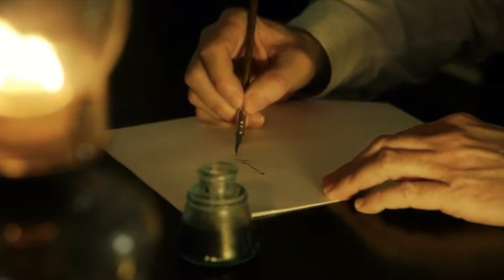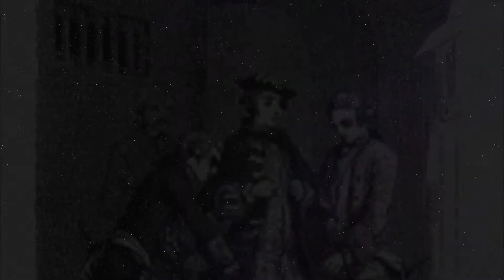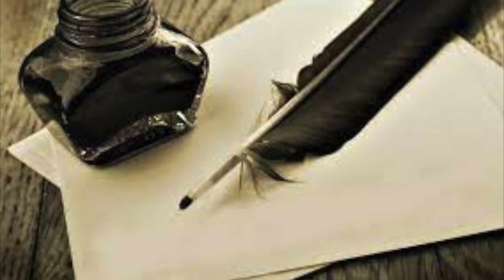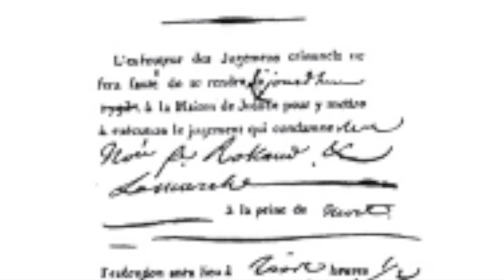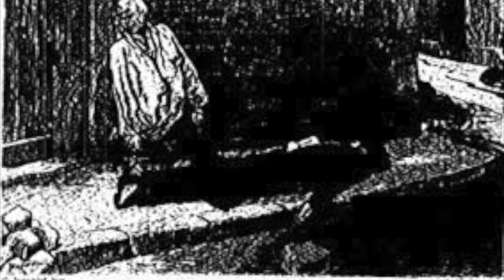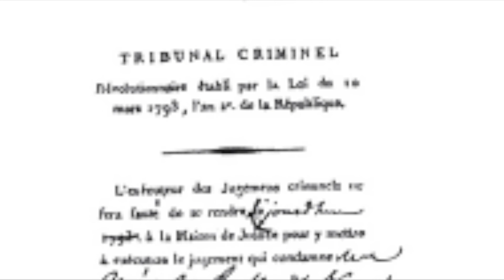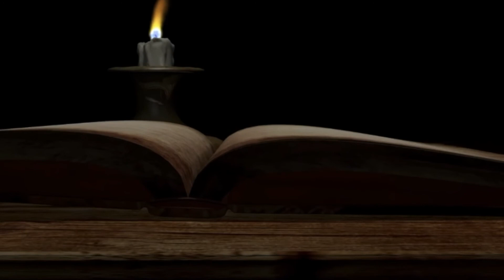Le dernier jour d'un condamné - Episode 5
Tout au long du mois de septembre, nous vous proposons de découvrir Le Dernier Jour d'un condamné, roman de Victor Hugo publié en 1829 constituant un véritable  plaidoyer pour l'abolition de la peine de mort alors toujours en vigueur.

Belle découverte, belle écoute et à très vite

(Rendez-vous chaque samedi, dimanche et mercredi pour un nouvel épisode)